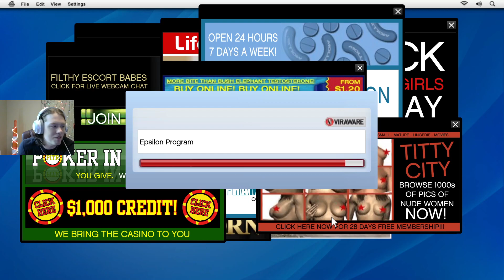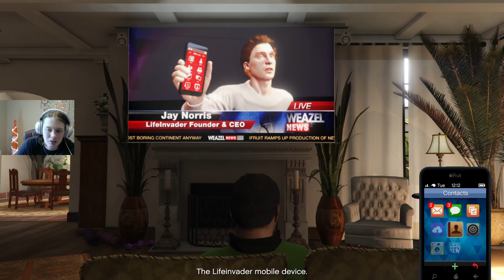LESTER IS A DIRTY DOG (LEARNING MOUSE AND KEYBOARD) (GTA:V PC)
Another day another GTA:V video! In this one, Michael causes some trouble (as he should) and Lester manipulates us into *murdering* someone!

I am having a blast playing Grand Theft Auto Five again. I am super focused on making sure I am hitting the right buttons when I am doing things but nevertheless it is still a great time!